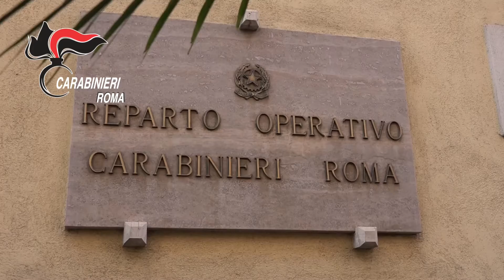La droga sequestrata dai Carabinieri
Acilia, 53 chilogrammi di droga sequestrata